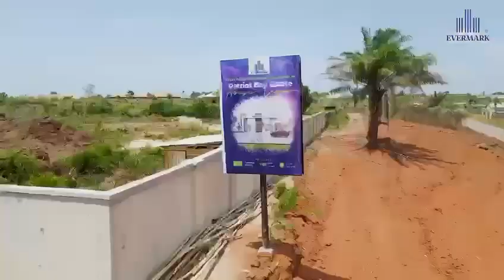Affordable land in Epe, ketu, Lagos Nigeria ( Patriot Bay)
Video from Hephzibah

*PATRIOT BAY ESTATE, KETU EPE,LAGOS*

* PATRIOT BAY ESTATE* is located strategically in two major cities in Nigeria.

* PATRIOT BAY ESTATE* is a beautiful and luxurious real estate ecosystem that pays close attention vigorously to the interest of people.

 * PATRIOT BAY ESTATE* is entertainment, recreation at it’s peak, sitting structurally on a large expanse of land.

* PATRIOT BAY ESTATE* also entails services and discounts specially designed for our national heroes and civil servants in symbolic grandeur.

 *Location*: Ketu, Epe Lagos

 -Title For Patriot Bay Lagos: Registered Survey & C of O  in view

*Pre-Launch price:*👇🏼👇🏼
*500sqm*=*#7,500,000*
*300sqm*=*#4,800,000*

*Launch price*👇🏼👇🏼
*500sqm=#10,000,000*
*300sqm=#7,300,000*

*INITIAL DEPOSIT*👇🏼
*500sqm=#2,000,000*
*300sqm=#1,000,000*

 *Installmental Payment Plans Available.*

- Perimeter fence
- Good drainage system
- Interlocked roads
- Waste disposal facilities
- Gym
- Dedicated Transformers
- Water Hydrant
- Streetlights
- CCTV Cameras
- Recreational facility.
- Car parks
-Eco Friendly

 *NEIGHBORHOOD*:
-Alaro
-Augustine University
-Isimi Lagos

*NOTE: Pre-Launch price Ends 31st of March 2023.*❗️❗️❗️